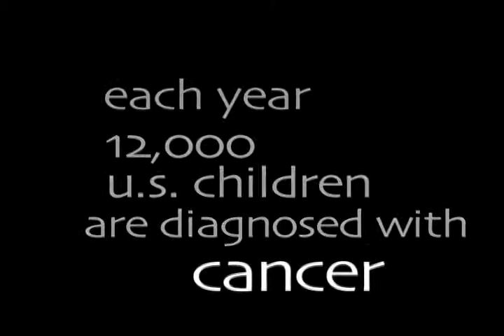Foundation for Children With Cancer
Produced by Tom Atwood